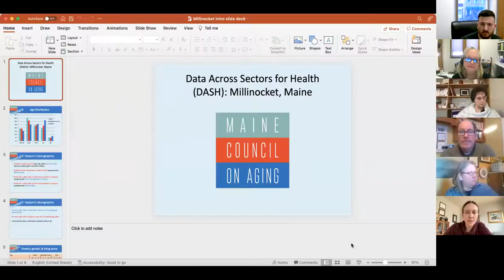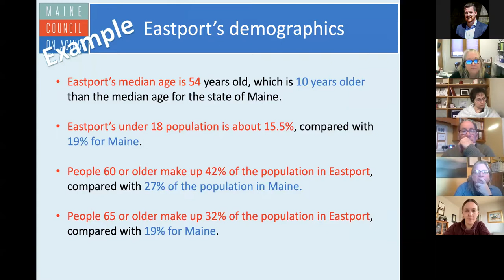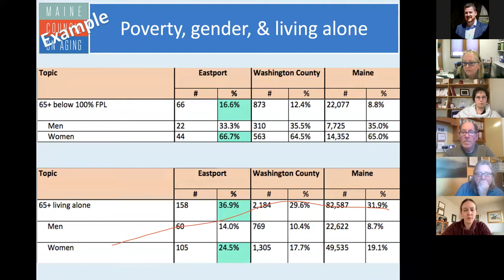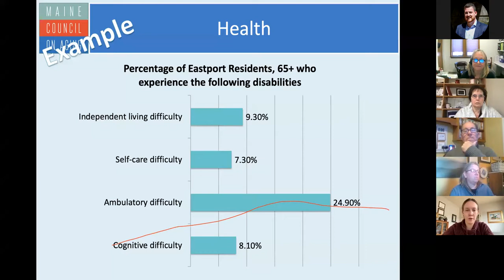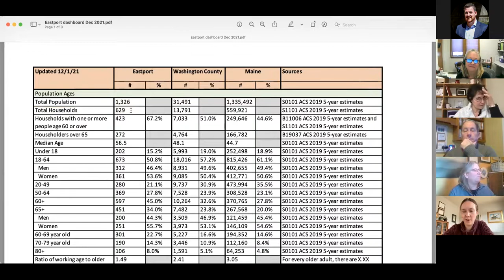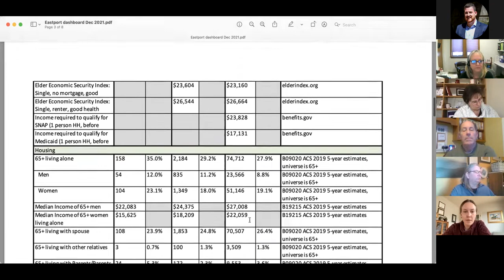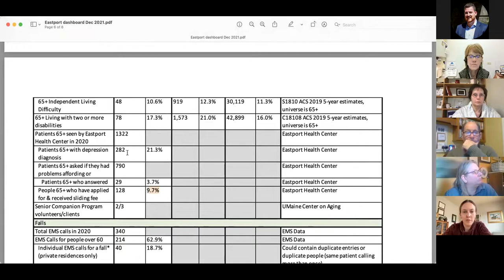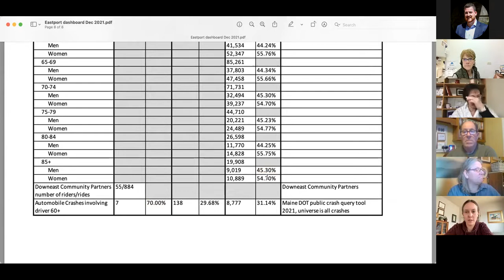Age Friendly Committee 2/15/2022